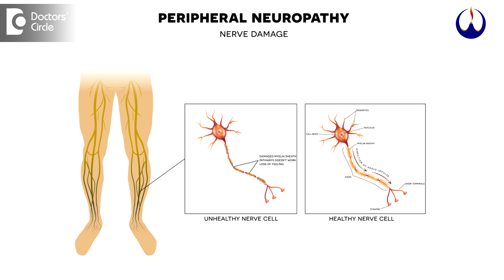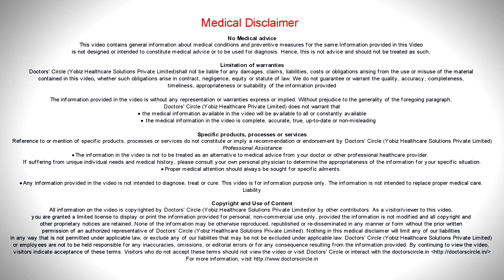Natural ways to manage burning sensation in sole of the feet - Dr. Karagada Sandeep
Burning sensation in the legs is because of neuropathy. It happens because of a nerve damage that happens in the lower limbs. It can be because of many reasons, but most commonly we see this because of diabetes. It is important if you are having this symptom to meet your doctor.